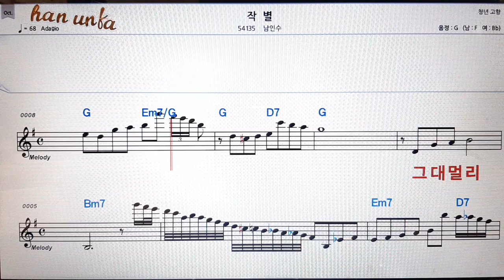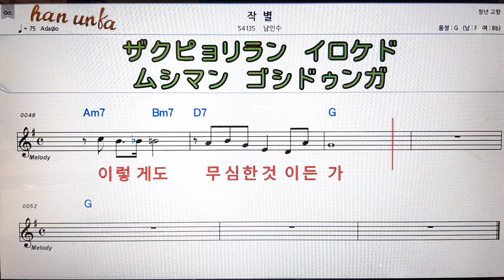작별/남인수👍노래 반주, 코드 악보,가라오케💋Karaoke*Sheet Music*Chord*MR